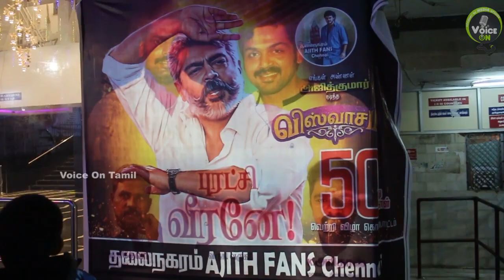Viswasam 50th Day Celebration | இவரு படத்துக்கு ஏன் வரோன்னு எங்களுக்கே தெரியல | Voice On Tamil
Viswasam movie starring thalaajithkumar and nayantharadirected by siva 50th day celebration at rohinisilverscreens